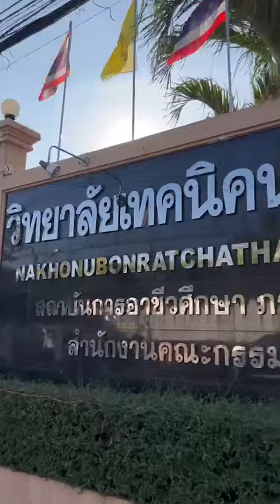เครื่องกำจัดผักตบชวา เจ๋งแบบว่าต้องร้องว้าว!Ford+InnovatorScholarship2023 วิทยาลัยเทคนิคนครอุบล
ตัวอย่างการสร้างและพัฒนานวัตกรรมสิ่งประดิษฐ์
ผลงานสิ่งประดิษฐ์ ระดับวิทยาลัย ระดับจังหวัด ระดับภาค ระดับชาติ และระดับนานาชาติ
โครงงานสิ่งประดิษฐ์ Project - Invention ด้านช่างยนต์ สาขาเครื่องกล
โครงงานช่างอุตสาหกรรม
โครงงานวิทยาศาสตร์
ทักษะการใช้ชีวิต
โครงงานคุณธรรมใจใสๆ
สิทธิบัตรและอนุสิทธิบัตร
การเขียนรายงานการวิจัย
อื่นๆ